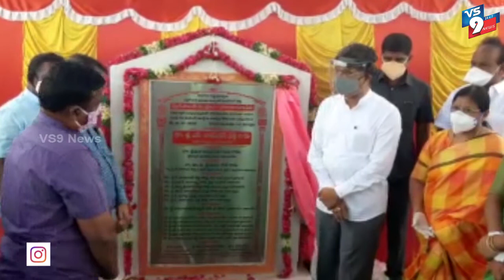నారాయణపేట పురపాలక సంఘం అభివృద్ధి శంకుస్థాపన ||VS9NEWS